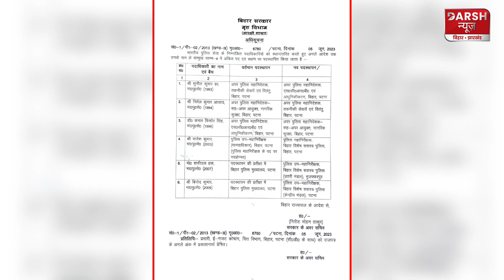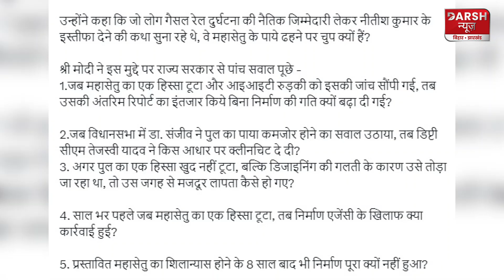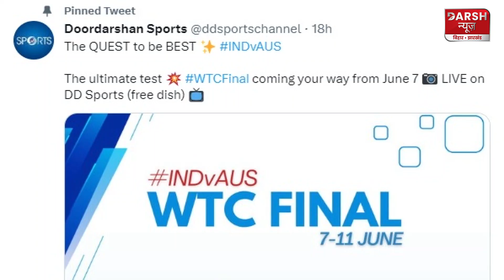10 बजे तक की 10 प्रमुख खबरें